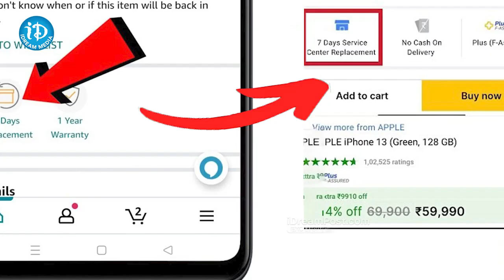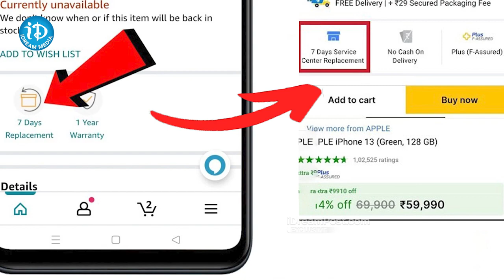యూజర్లకు షాక్ బిగ్ అమెజాన్, ఫ్లిప్ కార్ట్ Replacement Policy Latest News | iDream Karimnagar